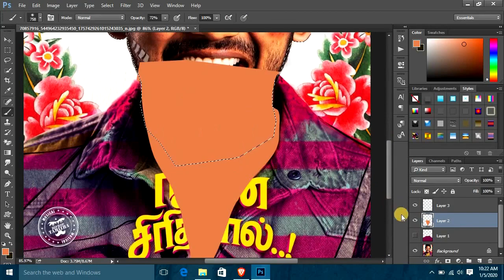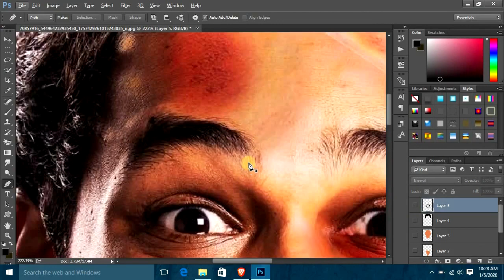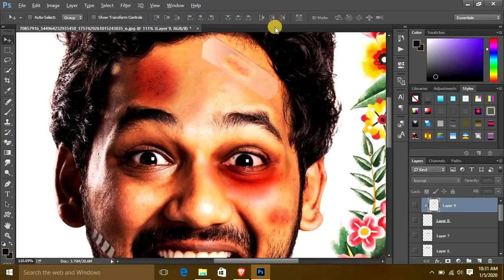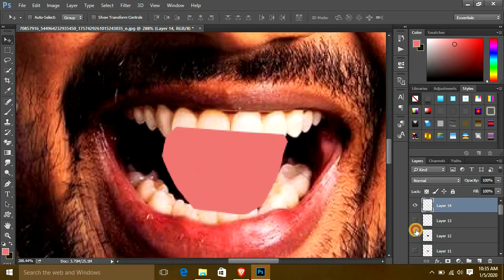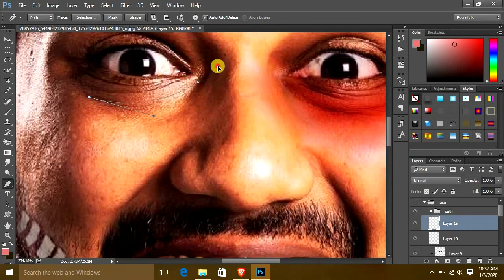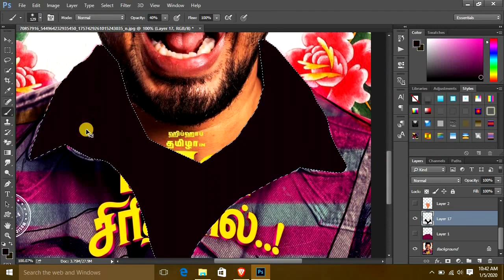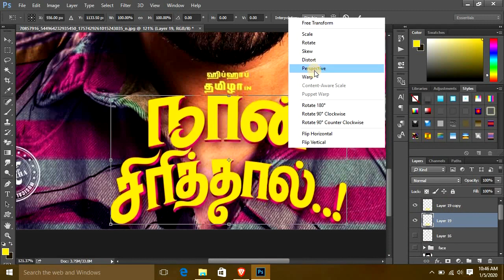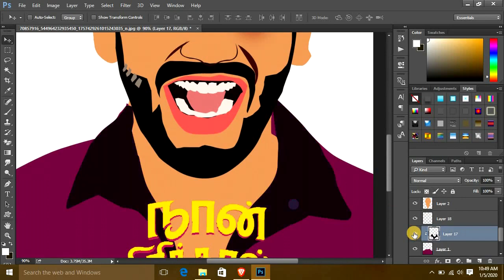Turn yourself into Cartoon | Photoshop | Hip Hop Tamizha | Beta Nanban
Turn yourself into Cartoon,